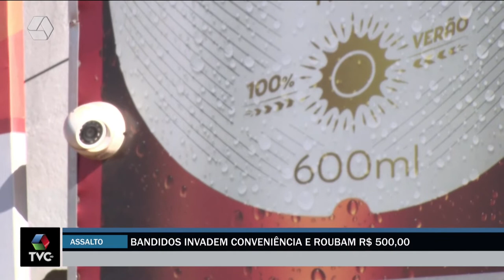Bandidos invadem conveniência armados e roubam R$ 500,00